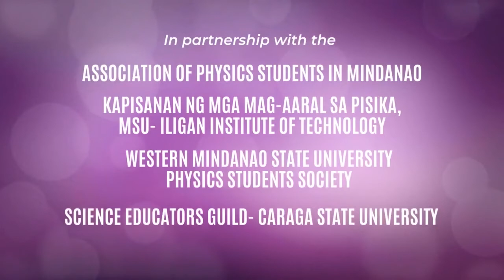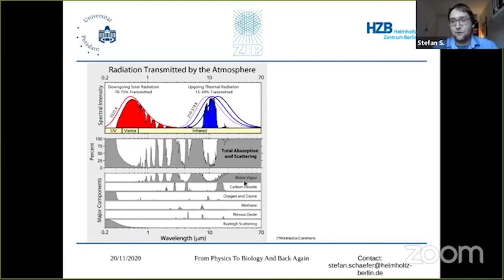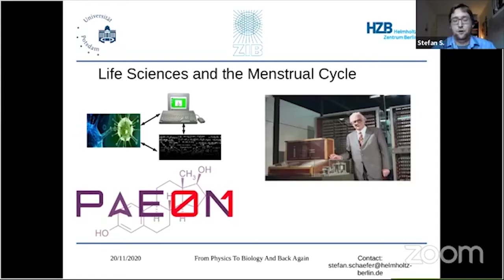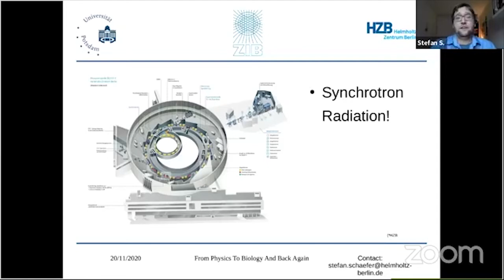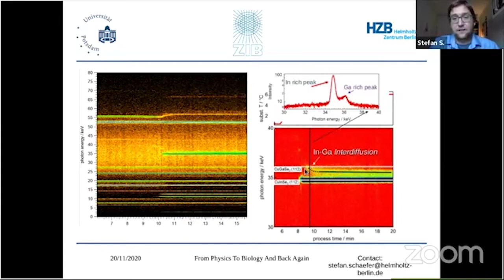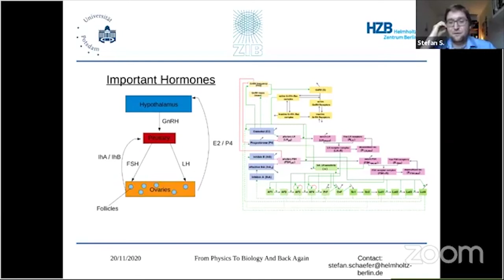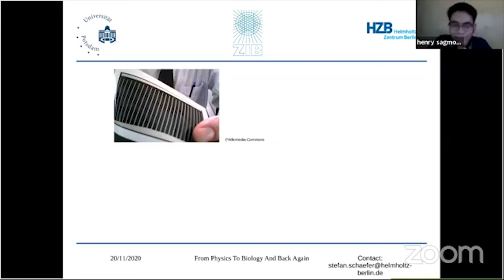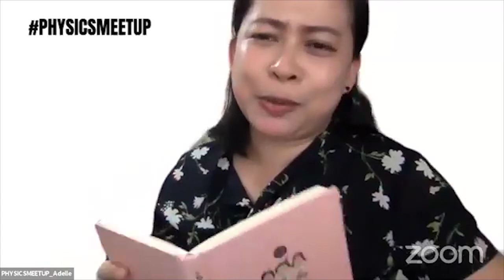PhysicsMeetup: From Physics to Biology and Back Again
Here is the full session of the PhysicsMeetup: From Physics to Biology and Back Again on November 20, 2020, over Zoom and Facebook live-stream. Joining us as our distinguished speaker is STEFAN SCHAEFER, Ph.D. Researcher at the Helmholtz-Zentrum Berlin and the BESSY II Synchrotron Light Source, Berlin, Germany. 🇩🇪

STEFAN SCHAEFER has a diverse specialization in physics. Although he is currently working as a Ph.D. Candidate/Researcher at Helmholtz-Zentrum Berlin (HZB) on the numerical simulations of processes inside solar cells and measurements at the BESSY II Synchrotron Light Source, Berlin, Germany, he also specializes in climate physics and non-linear dynamics (chaos theory). He believes that physicists are capable of doing anything (because they can!). He even spent two years at the Konrad-Zuse Institute before his Ph.D., creating mathematical simulations of the human menstrual cycle. Why? Because again, as a physicist, he can! 💯

The PhysicsMeetup is an online learning and conversation platform connecting teachers and students from Bukidnon (a province in the southern part of the Philippines 🇵🇭) to other learners and global experts in physics and education. It is hosted by the Central Mindanao University Physics Department, in coordination with the Bukidnon Physics Society. ⚛️